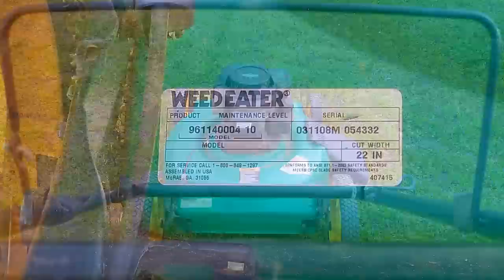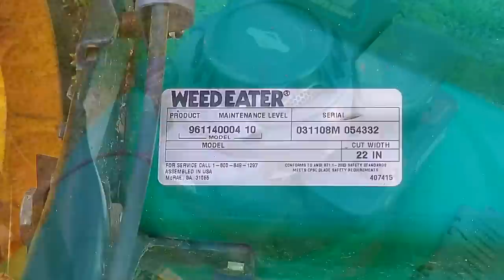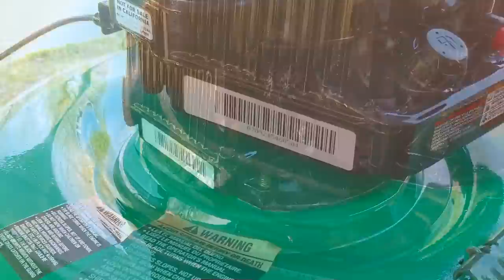Bought A Weedeater Mower And Things Don't Seem Right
Briggs air filter.
Compression tester.
Spark PLUG TESTER.
Inline Spark Checker.
Lithium Grease

I bought this used mower, after seeing an online ad but after talking to the seller, things don't seem right.

This video is meant as entertainment, always practice safety.